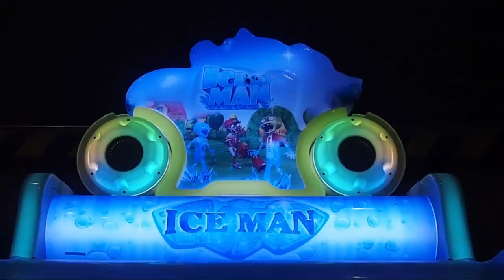PLANTS VS ZOMBIES ICEMAN! Water Cannon Arcade Shooter Coin Op!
Time to attack the Zombies using a Plant water pistol in the arcade game PLANTS VS ZOMBIES ICEMAN! This game is pretty crazy as smoke comes up in front of the screen which makes things a bit steamy! Anyway here are the first couple of missions!